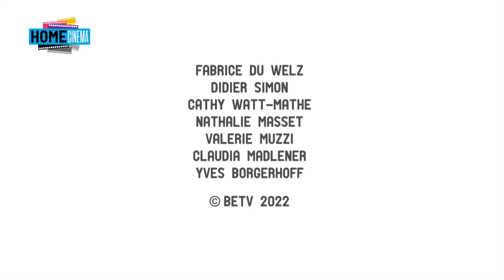Home Cinéma : Cédric Klapisch (03.04.2022)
Dans Home Cinéma du 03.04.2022, Fabrice Du Welz a accueilli le réalisateur-scénariste Cédric Klapisch, pour parler de son rapport à la danse et de son dernier film EN CORPS, actuellement en salles, plus l'actualité des sorties en salles du 06 avril.

HOME CINÉMA, chaque dimanche sur Be tv.

Déchainez-vous !